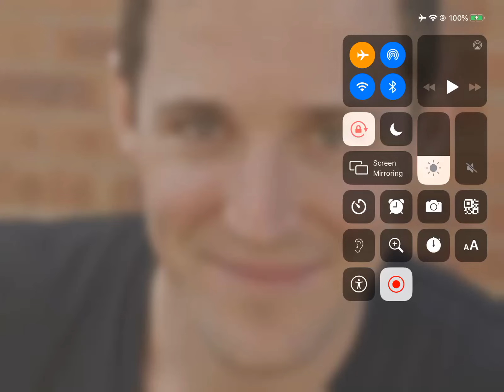I got my glasses on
No mean comments or I will remove them